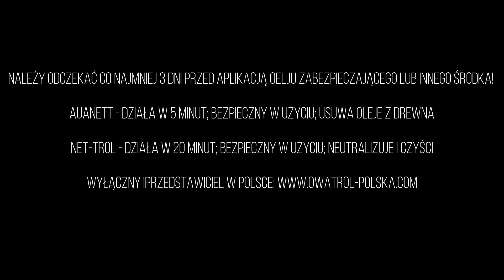Jak wyczyścić drewno. Jak przygotować drewno. Jak usunąć olej z drewna. Aquanett i Net-Trol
Zobaczcie jak prawidłowo przygotować powierzchnię drewna do odświeżenia. Aquanett usuwa poprzednie warstwy oleju. Net-Trol czyści i neutralizuje powierzchnię. Doskonały zestaw do tego, aby ponownie zaolejować wasze drewno! Bardzo proste.